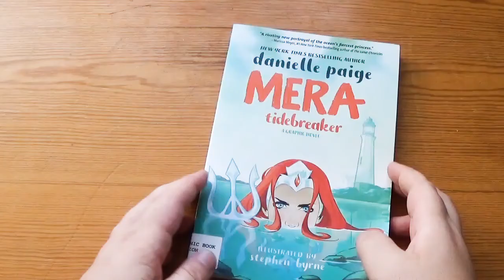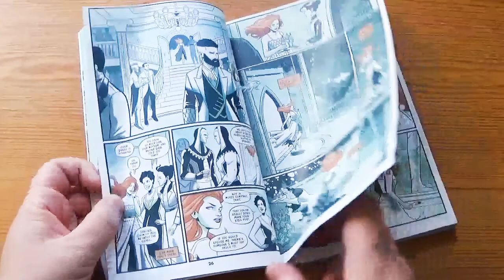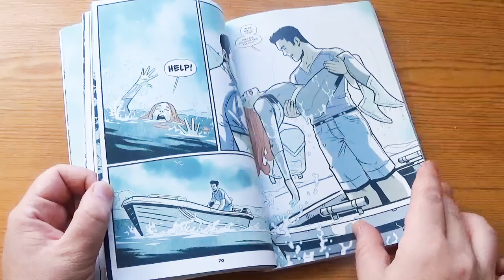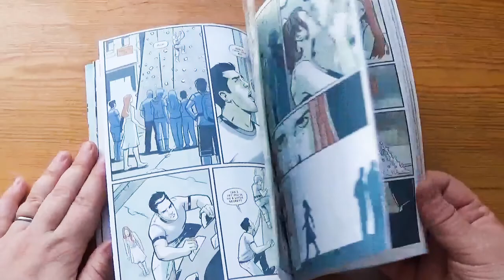Mainstream Monday | Mera: Tidebreaker - DC Ink